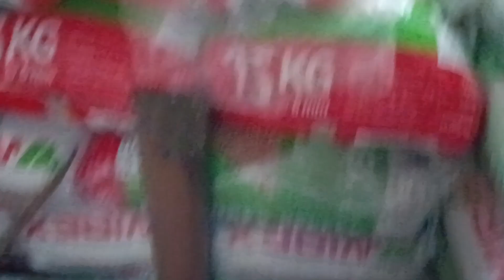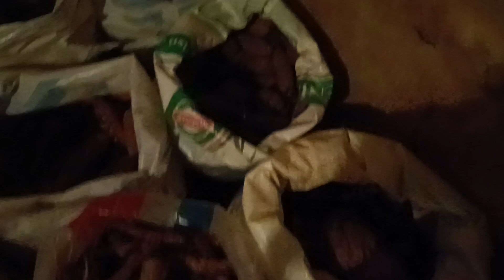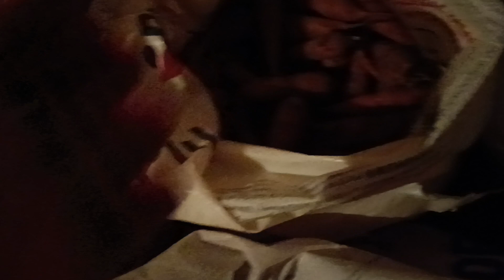100 subskrybcji na kanale!!! 😁 / Karmienie królików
Cześć.
Z racji tego że jestem poza domem wstawiam filmy z zapasów.
bardzo mnie to motywuje do dalszych nagrywek.